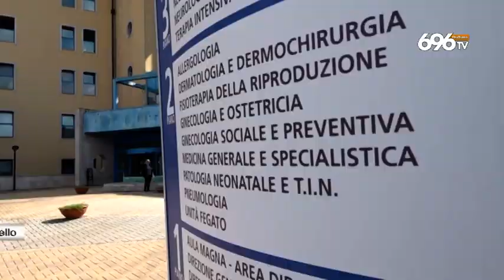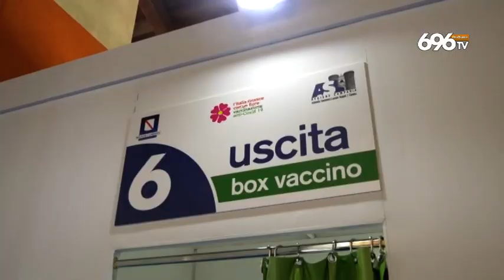Sanitari no vax: altri 52 al Moscati. Vaccini, Chirichiello: sì in gravidanza